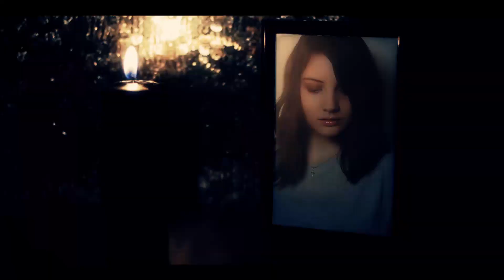Paranormale Erfahrung - Ich erlebte... (S05E02) - Geister, Spuk, Paranormal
Zweite Folge der fünften Staffel der Serie "Paranormale Erfahrung - Ich erlebte..." von Ghosthunter Germany. Menschen berichten über ihre paranormalen Erlebnisse hautnah. Diesmal Lena L. mit ihren paranormalen, übernatürlichen Erlebnissen.

Selbst paranormale Phänomene erlebt und die eigene Geschichte den Ghost Hunter erzählen?
Wir wären über Ihr Mitwirken sehr erfreut.

Mit euch wird Vieles erst möglich.

Geister, Spuk, paranormale Phänomene, Geisterjäger, Ghosthunter